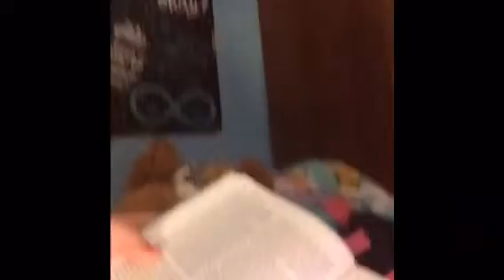Reading before bed | Vlogtober day 19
My parents anniversary! 😃❤️👨‍👩‍👧‍👦🎉